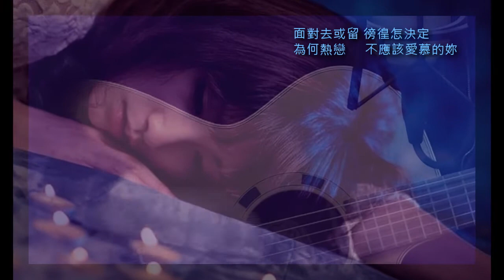林子祥 似夢迷離 cover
Guitar: Takamine En20c, Pick: Gibson medium